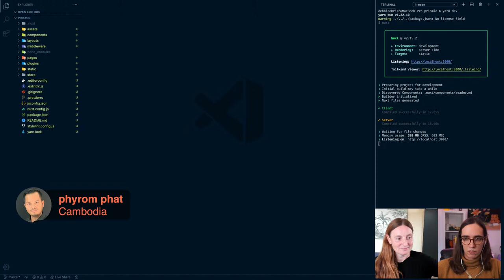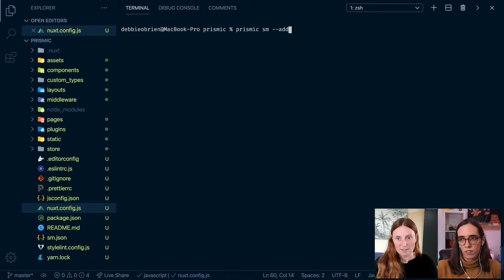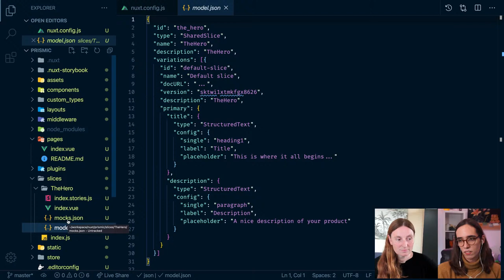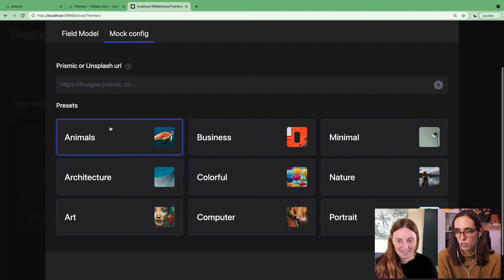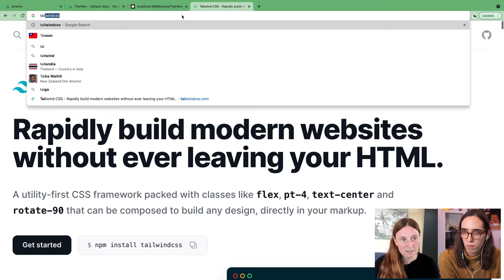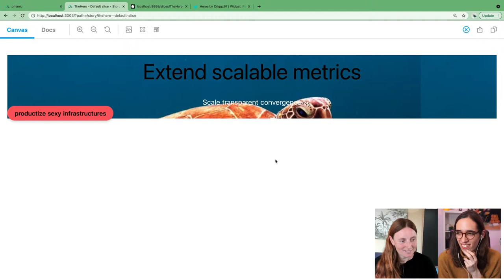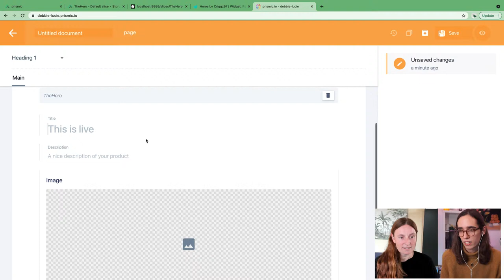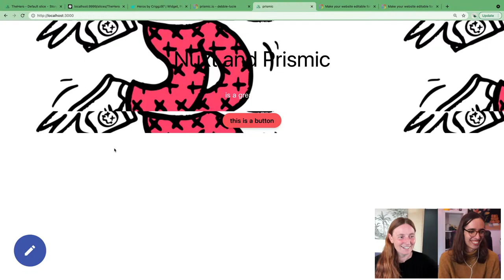Nuxt and Prismic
Let's build a Nuxt application with Prismic CMS. Lucie will teach me everything I need to know so I can easily build a Nuxt site with my content coming from Prismic.